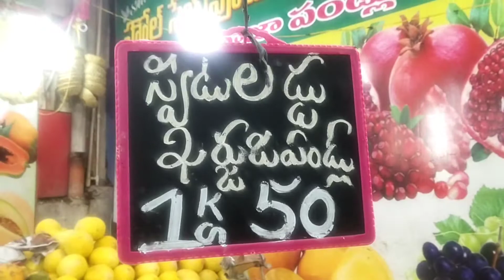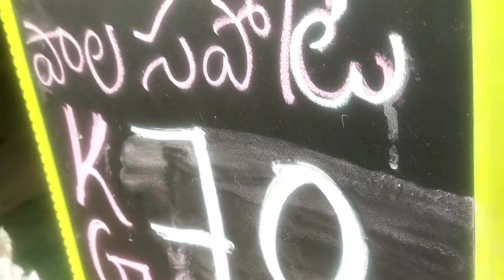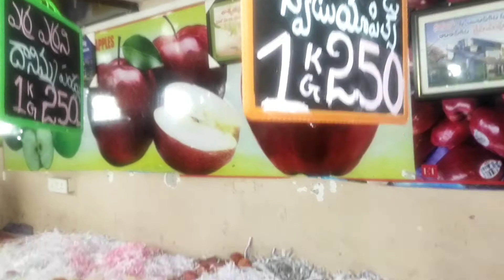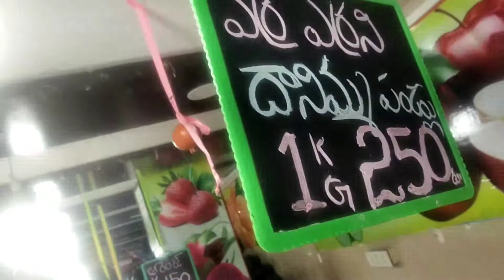fruits 🍎🍏🥭 🍍🍇 🍉🍒🍊🍈🍐🍋🍑🫒....పండ్లు.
All varieties of fruits🍎🍏🥭 🍍🍇 🍉🍒🍊...In botany, a fruit is the seed-bearing structure in flowering plants that is formed from the ovary after flowering. Fruits are the means by which flowering plants disseminate their seeds..Fruits are an excellent source of essential vitamins and minerals, and they are high in fiber. Fruits also provide a wide range of health-boosting antioxidants, including flavonoids. Eating a diet high in fruits and vegetables can reduce a person's risk of developing heart disease, cancer, inflammation, and diabetes.
Fruits are important sources of vitamins and carbohydrates like fiber and sugar. They are low in calories and naturally sweet. Fruits and their juices are good sources of water, too.
Different fruits contain different vitamins, so it is important to eat a variety of fruits. Mangoes, papayas, melons and citrus fruits, like oranges and grapefruit, are high in vitamin C. Cantaloupe, apricots, peaches, and nectarines are sources of vitamin A.
Whole fruits like apples and grapes contain more fiber than fruit juices and sauces, like applesauce and grape juice. Dried fruits like figs, prunes and raisins are good sources of fiber, too. Canned fruits packed in syrup have a lot of added sugar. They are higher in calories than fresh fruits. When you shop for canned fruits, look for fruit that is packed in juice instead of syrup.